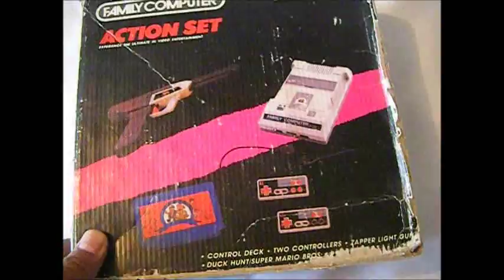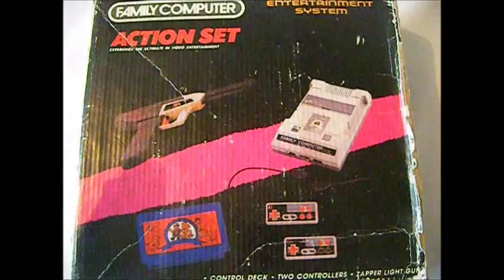FAMILY COMPUTER ACTION SET PIRATA (FAMICLON) POR XTOA3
Una consola taiwanesa que llegó a América del Sur y Centro América en la epoca del NES y que se vendió muchísimo, incluso me atrevo a decir más que la original de Nintendo, aclaro en su época no, pero estas se siguen vendiendo como pan caliente = )